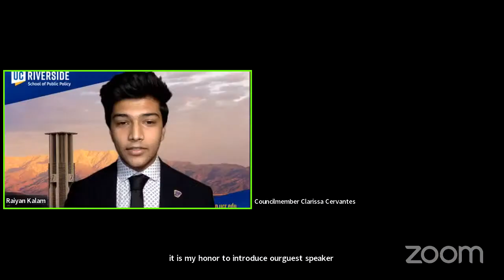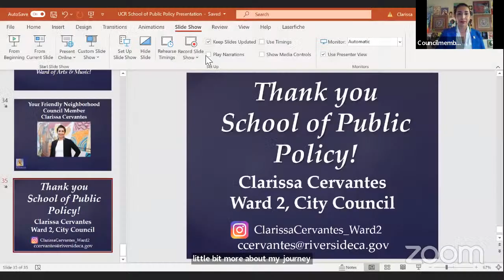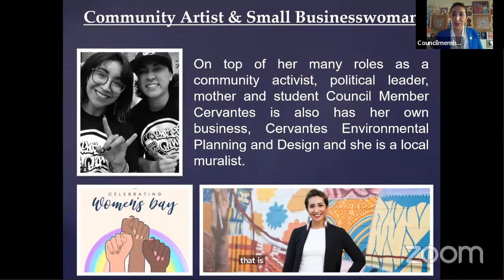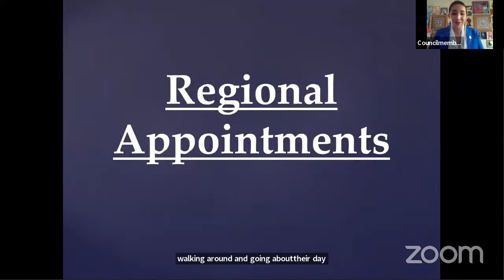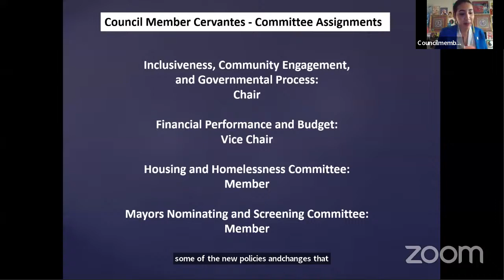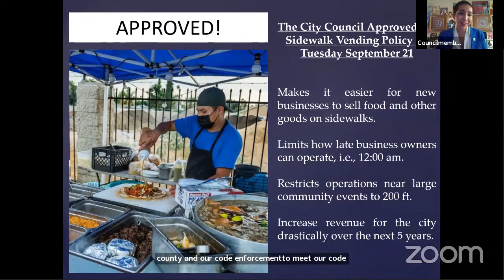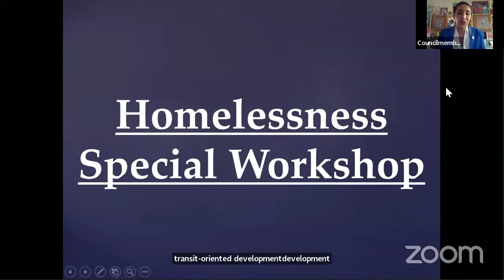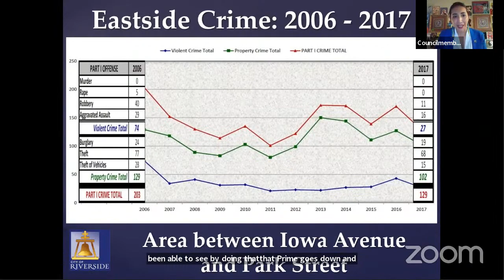Seminar by Councilmember Clarissa Cervantes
Riverside City Councilmember Clarissa Cervantes joined us as part of our UCR School of Public Policy Seminar Series.